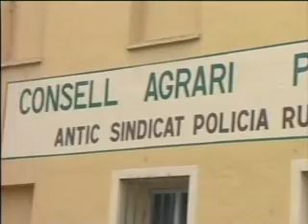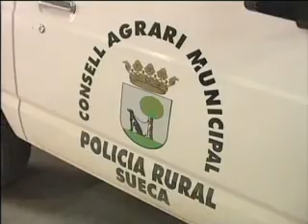Informatiu 11 d'abril de 2008